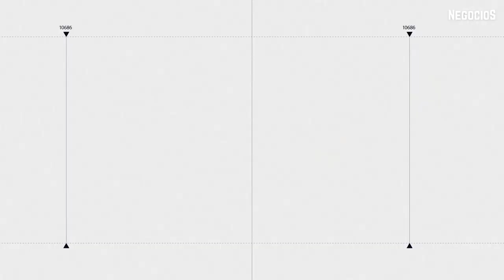¿Quién es 99º Degrees y cómo potencializa a marcas nacionales e internacionales?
Eduardo Jerome Posadas, Fundador y director general de 99° Degrees.

99o Degrees es una empresa de desarrollo y marketing 360°, con presencia en México y Estados Unidos. Su misión es lanzar productos de próxima generación que tengan un impacto significativo en la industria de la Tecnología de la Información. Proporciona soluciones tecnológicas innovadoras para que los productos que ofrecen las empresas sean ideales con base en una profunda investigación de mercado, desarrollando un software personalizado y confiable.